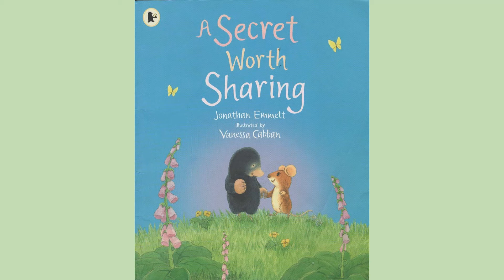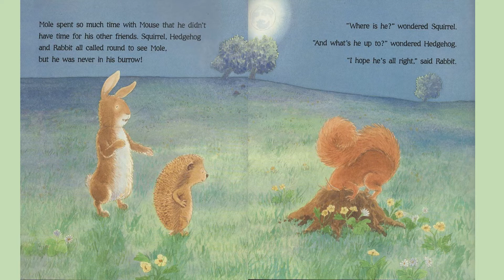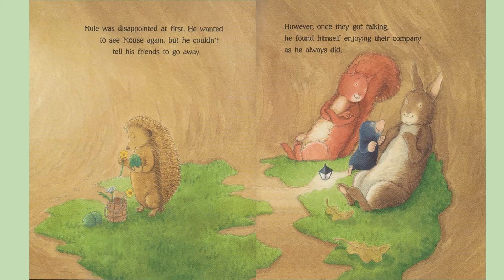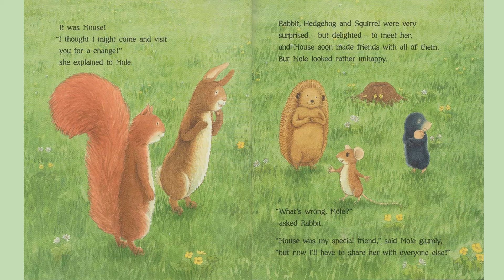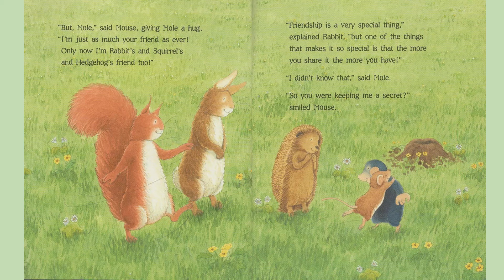A Secret Worth Sharing by Jonathan Emmett